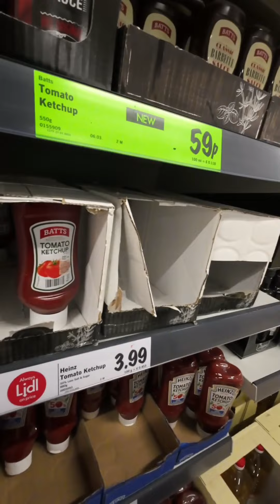ISANG ARAW SA UK🇬🇧🙏😁👌